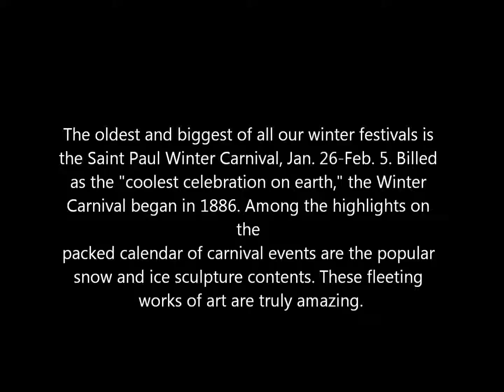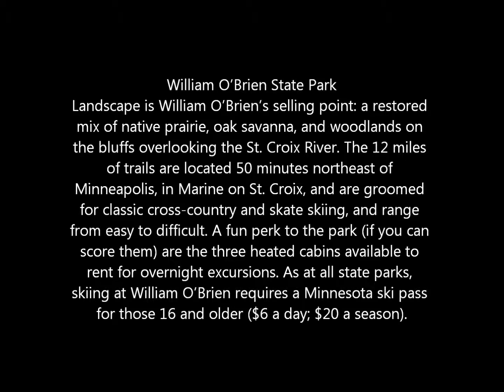Minnesota winter trip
What you could experince in MN during the winter months